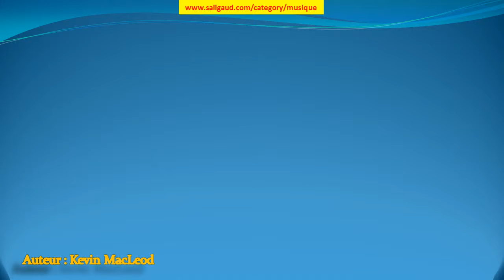Five Card Shuffle - Kevin MacLeod (musiquelibrededroit)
Five Card Shuffle by Kevin MacLeod (instruments : Piano ) (genre : Jazz et blues) (humeur : Lumineux) (durée : 02:00 - 02:30)

Ces musiques sont GRATUITES et libres de droit, c'est à dire que vous pouvez utiliser les fichiers musicaux de cette bibliothèque dans les vidéos que vous monétisez. Mais vous devez inclure les éléments suivants dans la description : Five Card Shuffle par Kevin MacLeod est distribué sous la licence Creative Commons Attribution